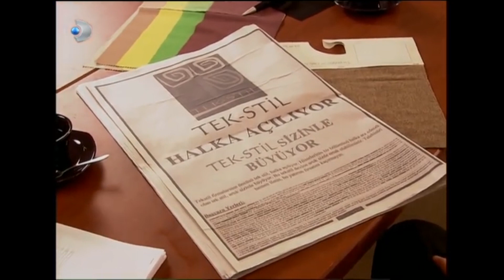Filiz, Yılmaz'ı Baloya Davet Etti! - Ihlamurlar Altında Özel Klip